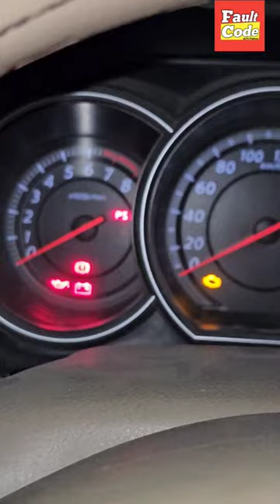How To Crank sensor check with out Scanner || p0335 Trick 💯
How To Crank sensor check with out Scanner || Trick 💯